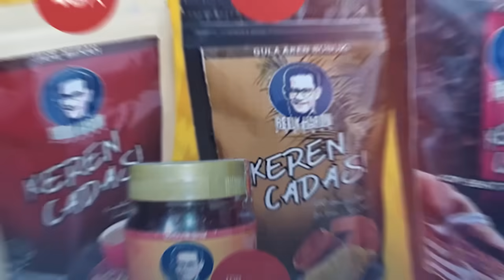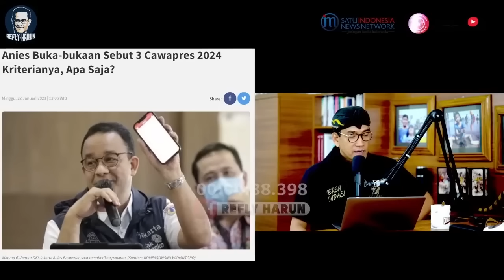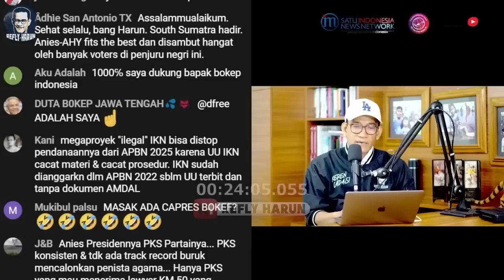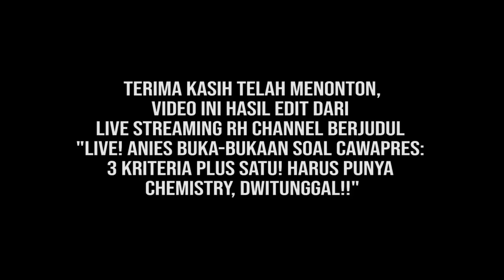PANAS DINGIN CAWAPRES ANIES, BIKIN KOALISI TEGANG! GARA-GARA HAL INI YANG JADI PENGHAMBATNYA?!